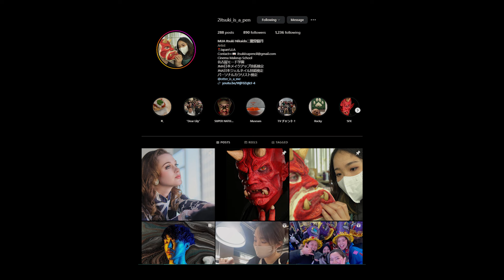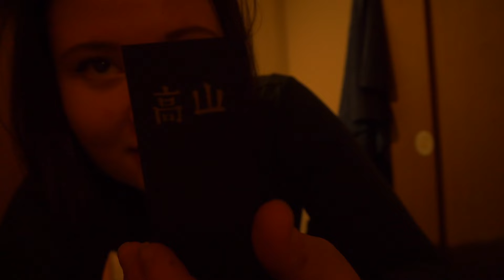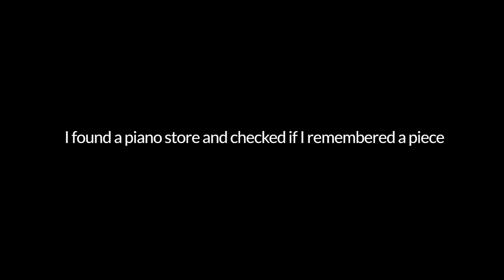I went to a Halloween party... in Japan ٩(ˊᗜˋ*)و ♡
Many thanks to Aya-chan for a fun Halloween and the time we spent working together! ありがとう!

This is my last video from Nagoya for now ;_; at the time, half of my Japan trip was over. Two months to go... Where did I go next?

No chickens were harmed during the filming in this video o.o

00:00 atsuta and chicken
02:25 halloween party
05:31 coming to terms with leaving
08:09 dystopian piano cover